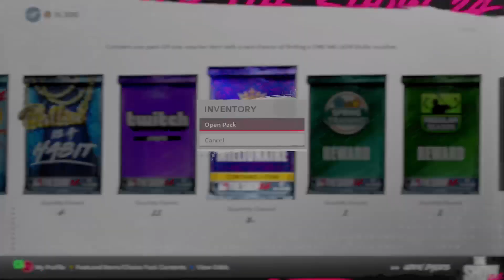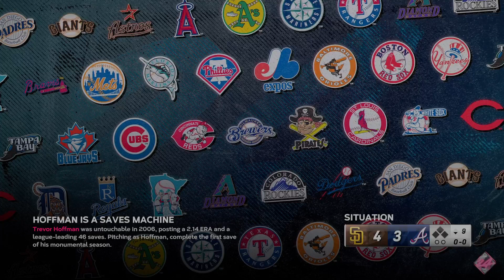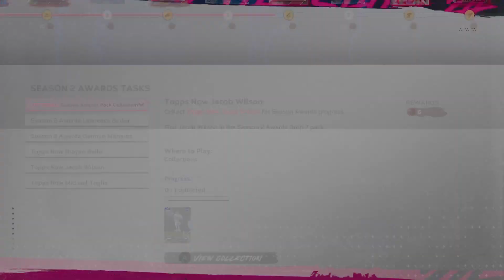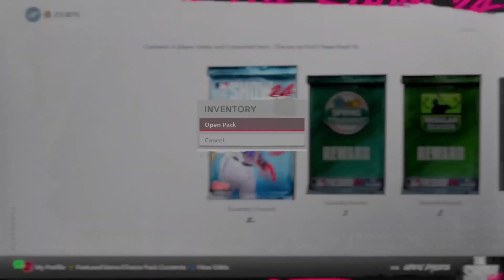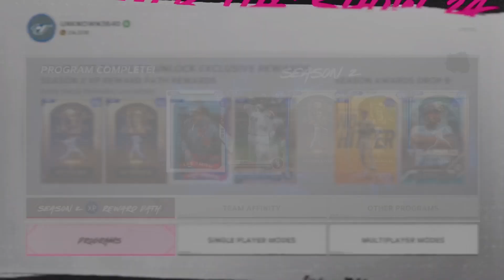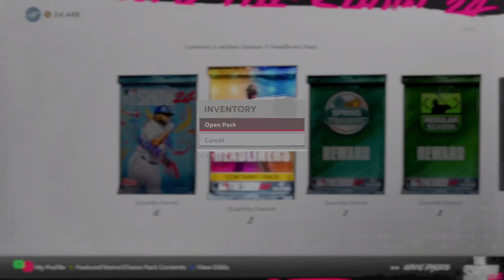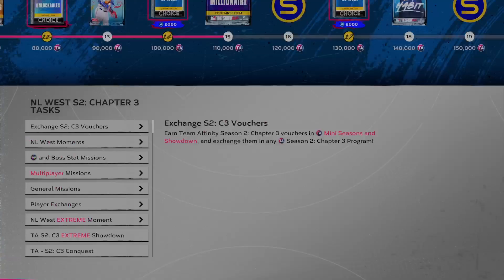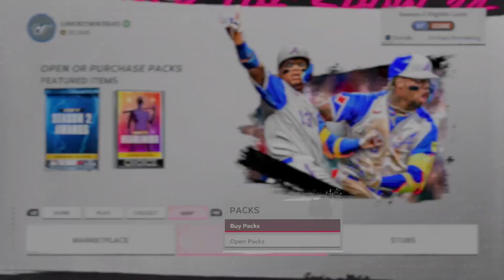grinding more ta almost done